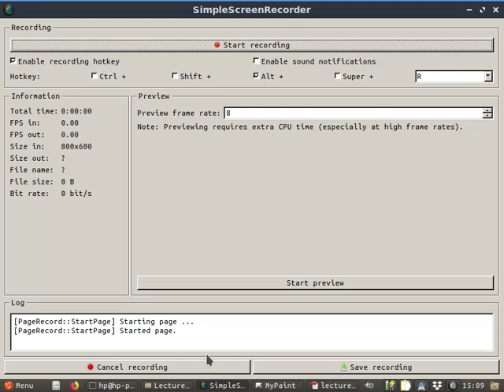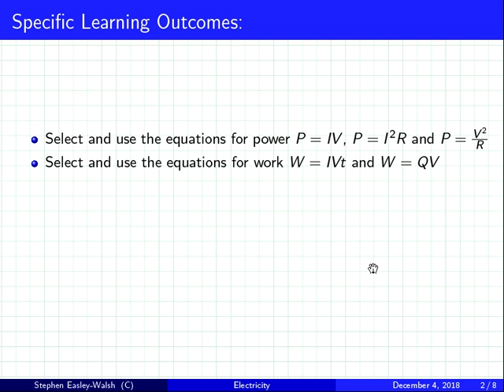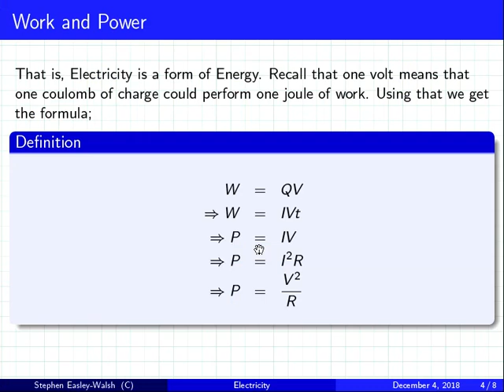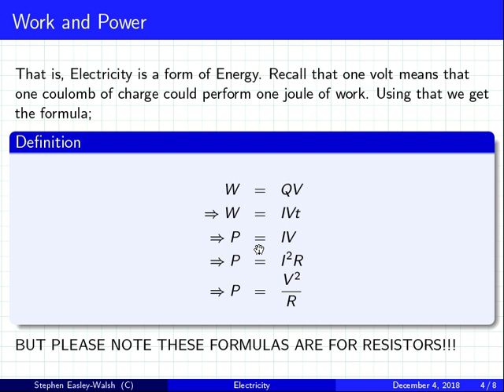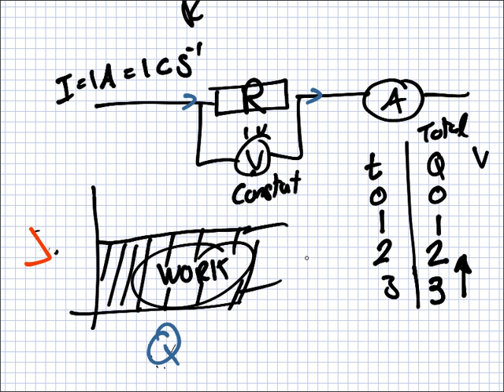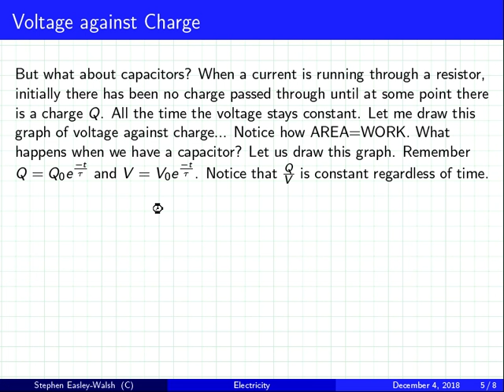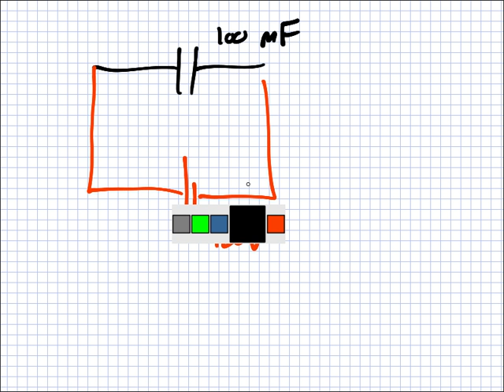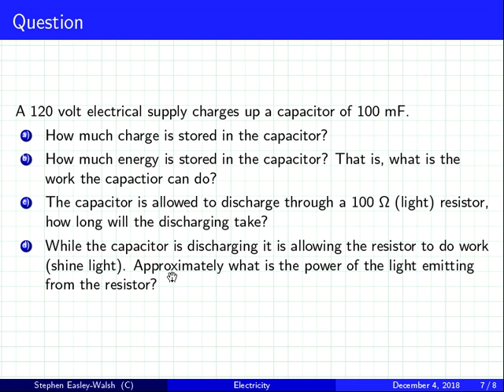Physics | 1819 Intake 2 | Lecture | Work | 25-03-2019